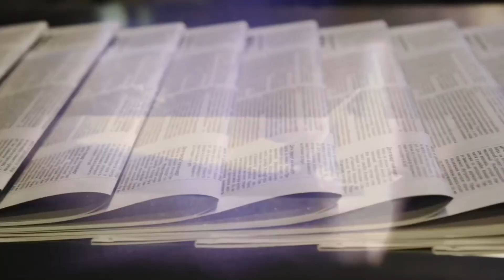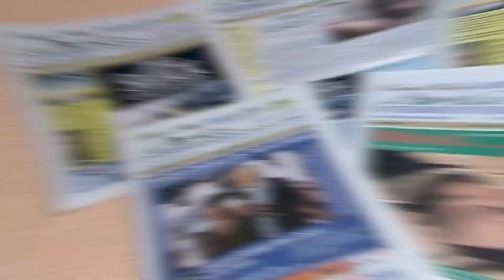Janice McGeachin Opposes AntiSemitism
Idaho Lieutenant Governor Janice McGeachin joins White House journalist Dr Harper in her office at the Idaho State Capitol Tuesday November 16, 2021 to boldly oppose Anti-Semitism in all its forms.
Dr Harper serves as the principal investigative journalist at the White House regarding Anti-Semitism and other Human Rights violations.
Watch Dr Harper’s White House report on Anti-Semitism and Vaccine mandate issues by clicking on the following YouTube link:

To read Idaho Lieutenant Governor McGeachin’s challenging letter to Idaho Governor Brad Little regarding Anti-Semitism, click on the following link:

To read Idaho Lieutenant Governor McGeachin’s strong statement opposing Anti-Semitism in all its forms, click on the following link:

To read Idaho Governor Brad Little’s response to Lieutenant Governor McGeachin’s letter opposing Anti-Semitism, click on the following link:

Dr Harper’s Jewish friends are seeking restoration of the Jewish cemetery in Vilnius, Lithuania to its former glory with gravestones and a fence according to Jewish law and tradition for no restoration is desecration and violation of religious and human rights of the Jewish nation and especially the descendants of those buried there. Watch this emotionally moving video to save the Vilnius Jewish cemetery by clicking on the following YouTube link:

With growing Anti-Semitism on the rise in our nation and world including the White House,
it is hoped that all members of Congress as well as all U.S. state leaders along with the White House and our courts will incorporate the following working definition of Anti-Semitism into all their statutes and communication for in Prophet Joel 3:2 The GOD of Israel is angry at all those that divide up His land:

Working definition of Anti-Semitism

“I oppose all forms of Anti-Semitism, including but not limited to dividing Israel with the establishment of a Palestinian state, assault of Jewish people, business deals with Iran, BDS, funding of Anti-Semitic U.N. agencies like UNRWA and others; defacing Jewish places of worship, business, monuments as well as desecration of cemeteries in Vilnius, Lithuania and elsewhere by building over the graves of the Jewish people. I seek to restore the Jewish cemetery in Vilnius, Lithuania as well as all other Jewish cemeteries to their former glory with gravestones and a fence according to Jewish law and tradition, for no restoration is desecration and violation of religious and human rights of the Jewish nation and especially the descendants of those buried there.”

Joel 3:2:
“I will gather all the nations And bring them down to the Valley of Jehoshaphat. Then I will enter into judgment with them there On behalf of My people and My inheritance, Israel, Whom they have scattered among the nations; And they have divided up My land.” (NASB)

There is a blessing for those that bless Israel!
Genesis 12:3
“And I will bless those who bless you, And the one who curses you I will curse. And in you all the families of the earth will be blessed.” (NASB)

Here is Dr. Harper’s reporting on Anti-Semitism below. To learn about the Jewish cemetery desecration in Vilnius, Lithuania he reports on, click on the following YouTube link:
To learn more about UNRWA and Religious Freedom issues Dr. Harper reports on, click on the following YouTube link: